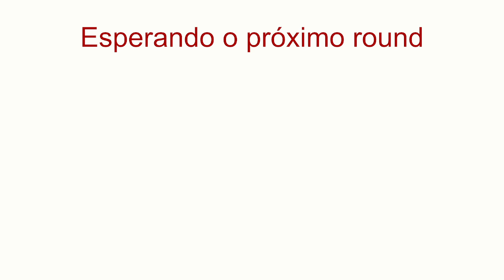Jogando o Tri-Attack Freeze battles #18 (REGULATION D) com o time do LenVGC - PARTE 1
Live jogando o Tri-Attack Freeze battles #18.
Formato: Scarlet & Violet Regulation D.